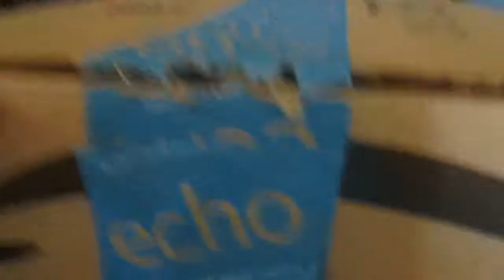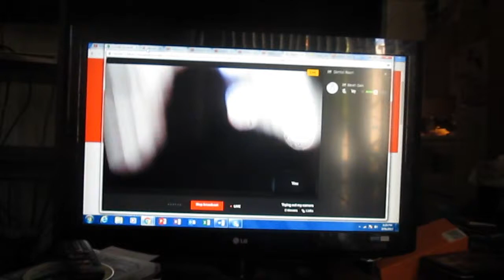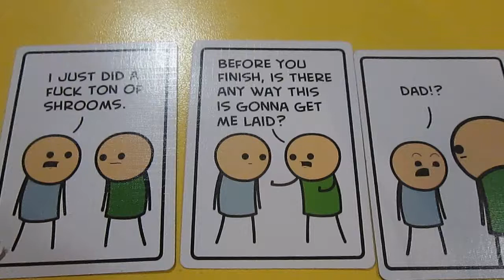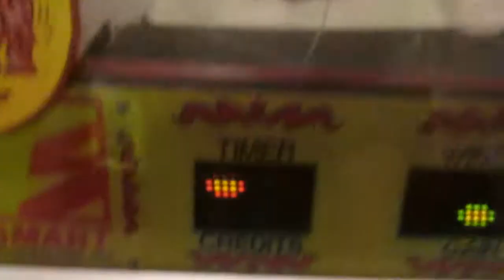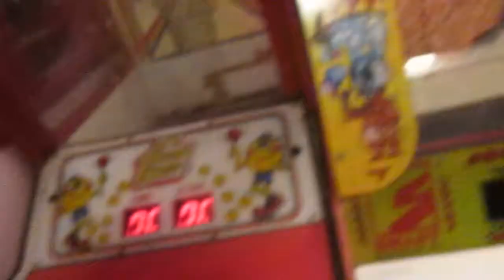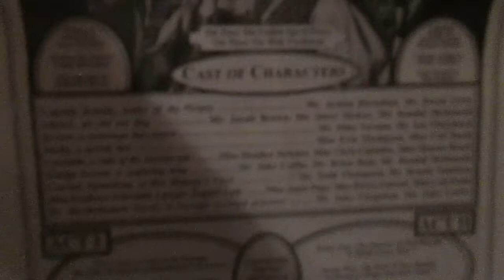1st Anniversary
i hope ya'll enjoy this weekend of fun